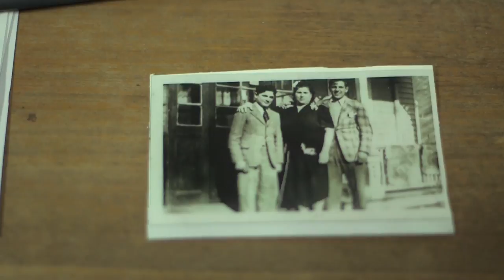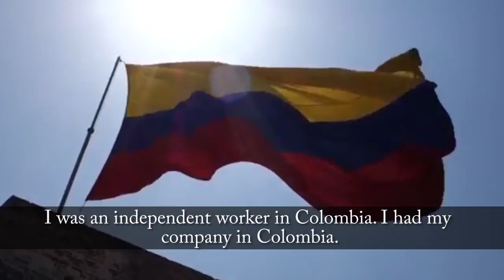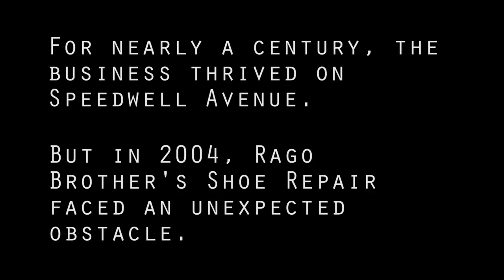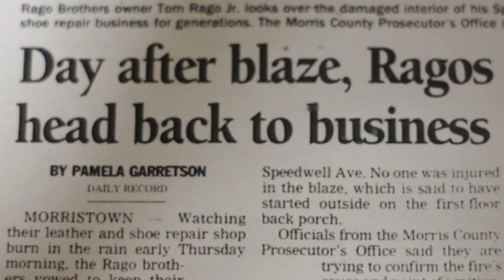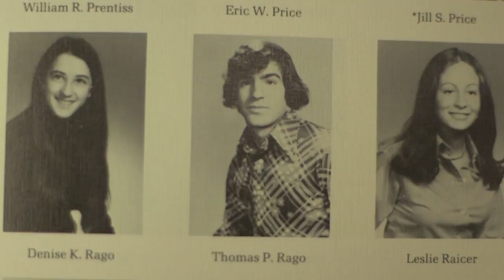Sole of an Immigrant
This film was awarded 1st place at the 3rd Annual Morristown Film Festival. This video has been placed in the Morris County archives.

Since 1911, The Rago Brothers Shoe and Leather Repair Store has been thriving on Speedwell Avenue, in Morristown, New Jersey. We follow Tom Rago, as he talks about his and his Italian ancestor's stories. Also, we follow the story of an important employee, Diego Valencia, as he travels from the United States from Colombia.

A short film by Matty Monahan, Matt Prusso, Jessica Berman, and Skyler Frost.